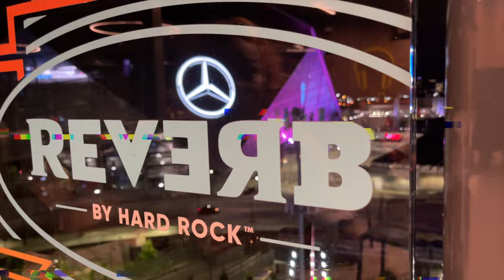DIAMOND D - LIFE IS WHAT YOU MAKE IT (Official Video)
"From the album "The Rear View"